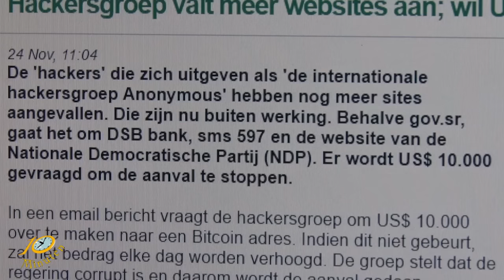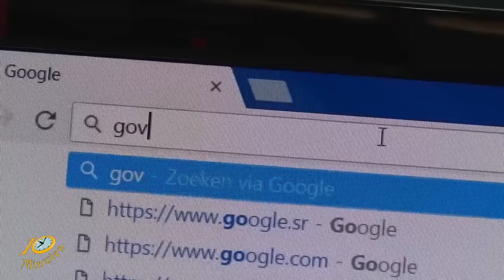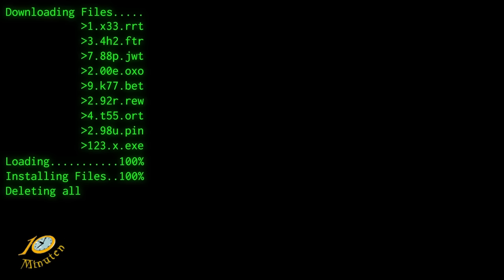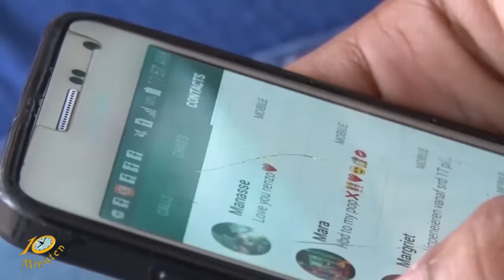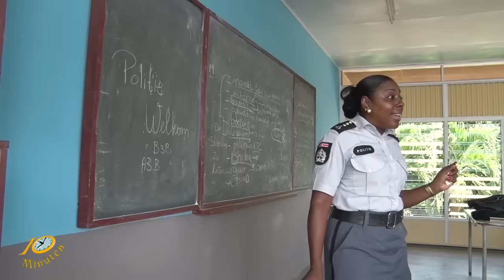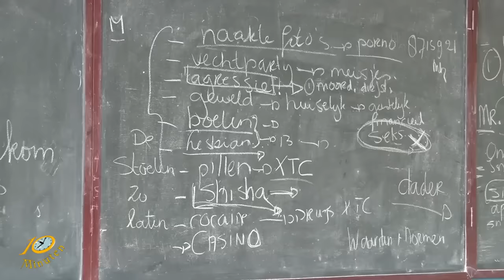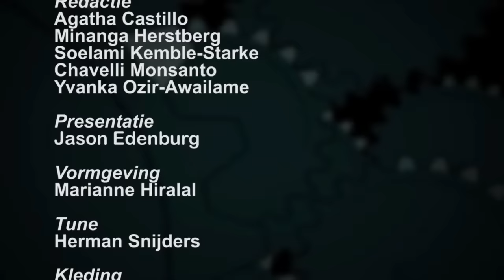Het 10 Minuten Jeugd Journaal (Suriname / South-America)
1.website overheid gehackt
2. Jaarbeurs begint morgen
3. Informatiedag op Zinzendorfschool